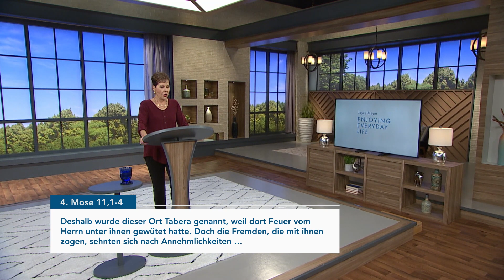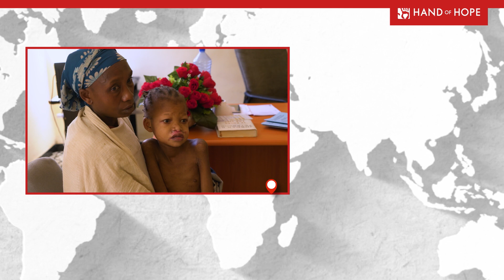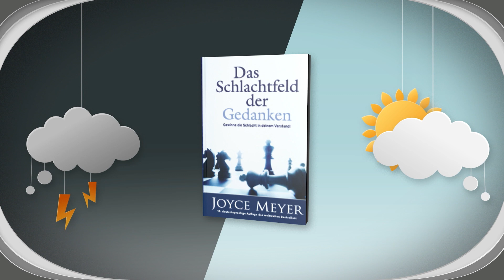Fortschritt: Dein Einsatz lohnt sich – Joyce Meyer – Mit Jesus den Alltag meistern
Sehnst du dich in bestimmten Lebensbereichen nach Veränderung? In der heutigen Sendung gibt Joyce Meyer praktische Tipps, wie du in dieser Hinsicht Fortschritte machen kannst. Spoiler: Jeder Fortschritt wird dich etwas kosten ... Altes loslassen, neues ergreifen …

00:00 Fortschritt: Dein Einsatz lohnt sich
01:52 1. Mose 12,1 Dann befahl der Herr Abram: „Verlass deine Heimat, deine Verwandten und die Familie deines Vaters und geh in das Land, das ich dir zeigen werde!“
02:47 1. Mose 12,2-3 Von dir wird ein großes Volk abstammen. Ich will dich segnen und du sollst in der ganzen Welt bekannt sein. Ich will dich zum Segen für andere machen. (3) Wer dich segnet, den werde ich auch segnen.
04:54 Johannes 10,10 Ein Dieb will rauben, morden und zerstören. Ich aber bin gekommen, um ihnen das Leben in ganzer Fülle zu schenken.
05:55 Sprüche 22,24-25 Halte dich von einem zornigen Menschen fern und meide den Jähzornigen, (25) damit du nicht wirst wie sie und dein Leben aufs Spiel setzt.
08:10 4. Mose 11,1-4 Doch schon bald begannen die Israeliten sich beim Herrn über ihre Schwierigkeiten zu beklagen. Als der Herr dies hörte, wurde er zornig auf sie und ließ ein Feuer am Rand ihres Lagers ausbrechen, das einen Teil des Lagers zerstörte. (2) Die Israeliten liefen zu Mose und schrien um Hilfe. Da betete er zum Herrn und das Feuer erlosch. (3) Deshalb wurde dieser Ort Tabera genannt, weil dort Feuer vom Herrn unter ihnen gewütet hatte. (4) Doch die Fremden, die mit ihnen zogen, sehnten sich nach Annehmlichkeiten …
10:01 4. Mose 11,4-5 … und so klagten auch die Israeliten von Neuem. „Wer gibt uns Fleisch zu essen?“, jammerten sie. (5) „Denkt nur an die vielen Fische, die wir in Ägypten ganz umsonst bekamen. Wir bekamen so viele Gurken und Melonen, Lauch, Zwiebeln und Knoblauch, wie wir nur wollten.“
15:14 Lukas 5,15-16 Doch trotzdem verbreitete sich das, was er tat, noch schneller, und die Menschen strömten herbei, um ihn predigen zu hören und von ihren Krankheiten geheilt zu werden. (16) Jesus zog sich jedoch immer wieder zum Gebet in die Wüste zurück.
16:21 Lukas 5,17 Eines Tages saßen einige Pharisäer und Schriftgelehrte dabei, als Jesus lehrte. Die Männer waren aus den Dörfern von ganz Galiläa und Judäa und sogar aus Jerusalem hergekommen. Und die heilende Kraft des Herrn ging von Jesus aus.
16:48 Matthäus 14,23 Dann stieg er allein in die Berge hinauf, um dort zu beten.
18:04 Matthäus 26,36-38
18:23 Matthäus 26,69-75
18:37 Matthäus 26,15
19:43 Johannes 14,27
20:01 Römer 12,16 Lebt in Frieden miteinander. Versucht nicht, euch wichtig zu machen, sondern wendet euch denen zu, die weniger angesehen sind. Und bildet euch nicht ein, alles zu wissen!
21:01 Römer 12,17 Vergeltet anderen Menschen nicht Böses mit Bösem, sondern bemüht euch allen gegenüber um das Gute.
21:23 Römer 12,18 Tragt euren Teil dazu bei, mit anderen in Frieden zu leben, so weit es möglich ist!
21:51 Römer 12,19
22:13 Römer 12,21
22:25 Römer 12,19-20 Liebe Freunde, rächt euch niemals selbst, sondern überlasst die Rache dem Zorn Gottes. Denn es steht geschrieben: „Ich allein will Rache nehmen; ich will das Unrecht vergelten“, spricht der Herr. (20) „Wenn dein Feind hungrig ist, gib ihm zu essen. Wenn er durstig ist, gib ihm zu trinken, und er wird beschämt darüber sein, was er dir angetan hat.“
24:00 Psalm 34,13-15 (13) Wollt ihr ein glückliches Leben führen und gute Tage erleben? (14) Dann hütet eure Zunge vor bösen Worten und verbreitet keine Lügen! (15) Wendet euch ab vom Bösen und tut Gutes. Bemüht euch, mit anderen in Frieden zu leben.
24:28 Johannes 14,27